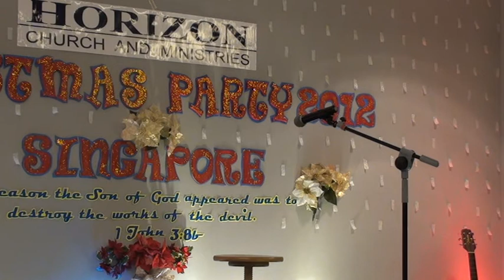Horizon Chuch Christmas Party 2012 - Bill Aujero sings Bagong Umaga